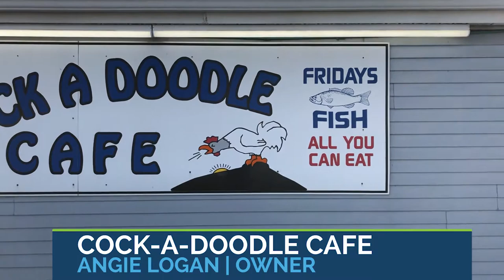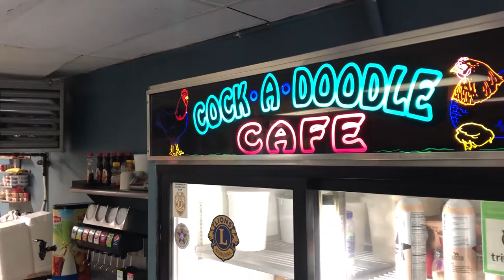Brad Ellett Michiana Living TV at the Cock a Doodle Cafe